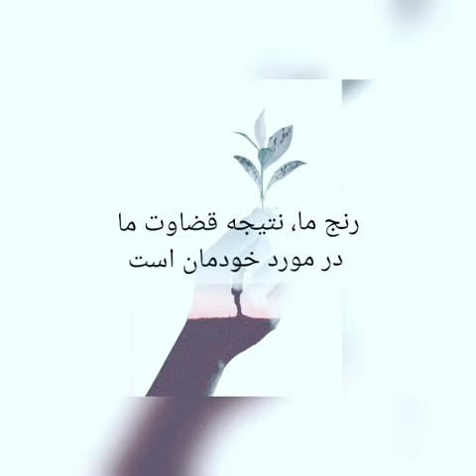از رنج تا رهایی: راهکارهای عملی برای دستیابی به شادمانی و شکوفایی، ساسان حبیب وند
“از رنج تا رهایی
"از رنج تا رهایی" کتابی است با موضوع خودشناسی؛ این کتاب، باورها و‌ پیش‌داوری‌های ما را به چالش می‌کشد؛ تفکر نقادانه و‌ تحلیلی را به ما می‌آموزد ‌و ما را در راه رهایی از رنج‌های خیالی و‌ ذهنی یاری می‌کند‌.
🕊 خواندن این کتاب را به کسانی که از رنج‌های درونی به ستوه آمده‌اند و در جست‌وجوی راهی به رهایی هستند؛ توصیه می کنم.
📚تهیه کتاب:
«نشر سایه سخن»
۶۶۴۹۶۴۱۰   ۶۶۴۹۵۲۸۰   ۶۶۹۶۲۴۵۶